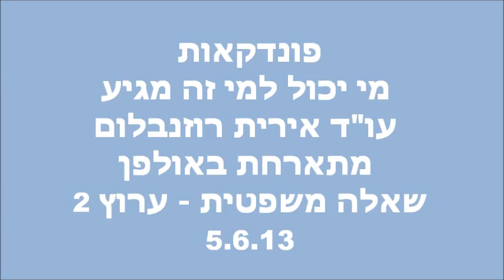אירית רוזנבלום משיבה - פונדקאות ! למי זה מותר ואיך אפשר.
בתכנית "שאלה משפטית" מארחים עורכי הדין רן רייכמן ויוסי כהן את עו"ד אירית רוזנבלום המסבירה, כיצד מתנהל הליך הונדקאות, מי יכול להינות בסיועה של פונדקאית ומדוע בישראל החוק איננו מאפשר לבני זוג מסויימים להביא לעולם ילדים באמצעות אם פונדקאית. מהם הקשיים שבדרך ואיך ארגון משפחה חדשה, מתגבר על כל הבעיות בדרך להבאת ילדים לעולם. הזכות להיות הורה איננה זכות בלעדית של אנשים מסויימים שקבעו את כללי האסור והמותר, אדם בוגר שיש לו חיי משפחה הוגנים ואחראיים, יכול ורשאי להיות הורה ואין אדם אחר, חכם ובעל שררה ככל שיהיה רשאי ויכול למנוע זאת. אם בארץ הדבר נמנע, תמיד אפשר לעשות זאת בחו"ל.